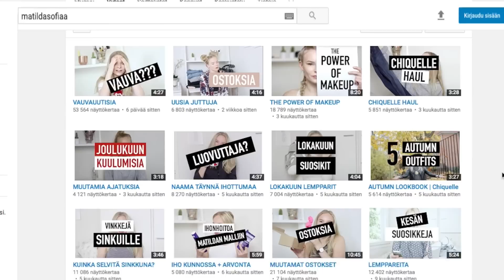TYHMYYSTESTI ft. Matilda Mäkitalo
✖️VIDEO INFO✖️
Kamera - Canon 600D & Canon Powershot g7x
Editointi ohjelma - Final Cut Pro
Pikkukuva - PicMonkey.com
Jos pääsit näin pitkälle,
kommentoi ”blondi ja blondimpi”

If you are a company interested
in working with me,